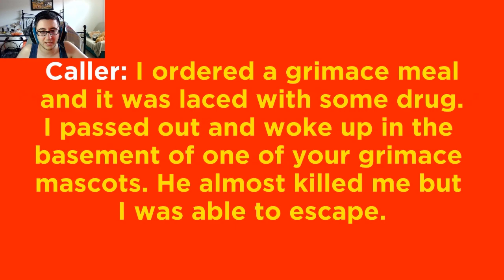NO DEBÍ HABER BEBIDO EL GRIMACE SHAKE | Grimace's Basement GAMEPLAY ESPAÑOL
Hoy jugaremos un juego de terror basado en el meme del Grimace Shake donde tras tomarlo acabaremos encerrados en un sótano con Grimace persiguiéndonos.

horror game